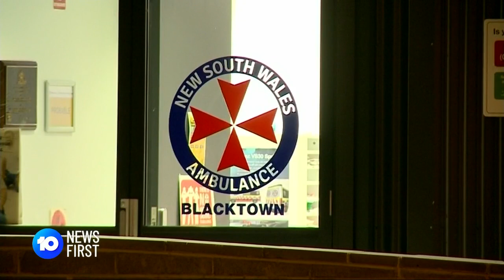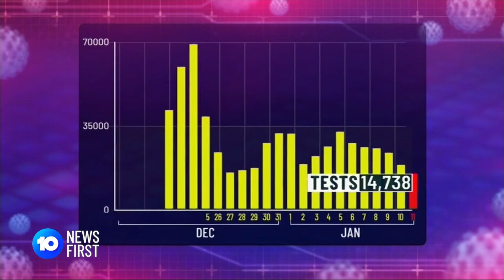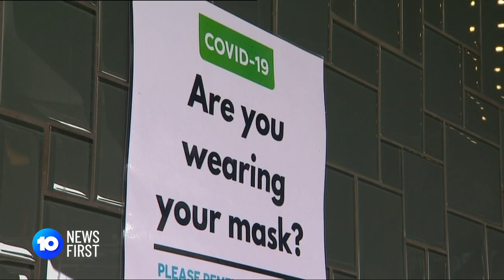COVID-19 Testing Falls In Sydney, 5 Local Cases | 10 News First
Not doing enough: According to health authorities, too few of us are being swabbed for coronavirus.

10 News First airs at 5pm, seven nights a week in your local market on Network 10.

10 News First is based in Australia and is a division of ViacomCBS.